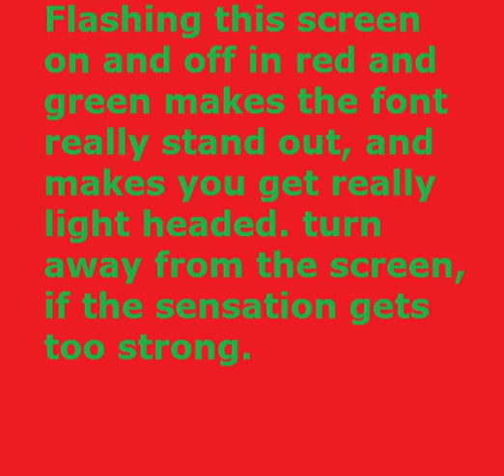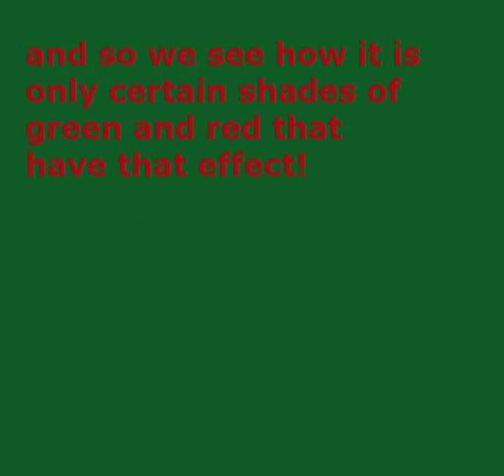flashing this screen on and off in red and green